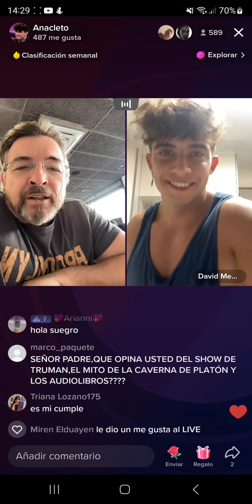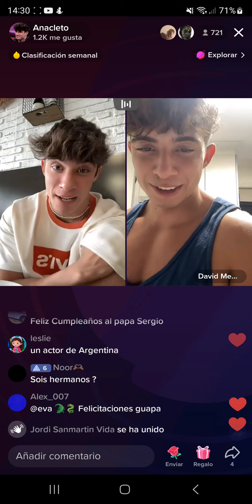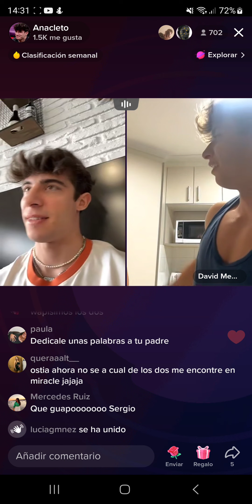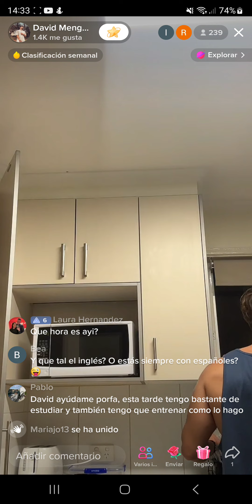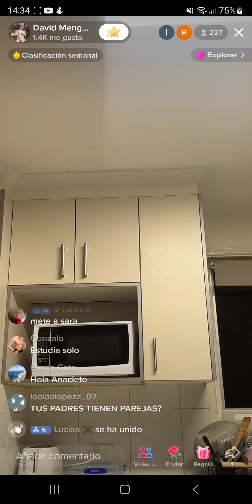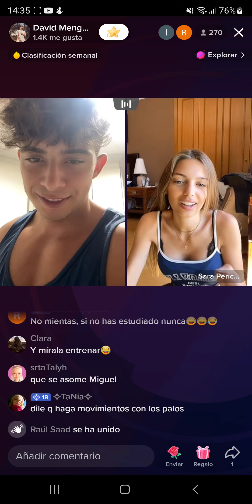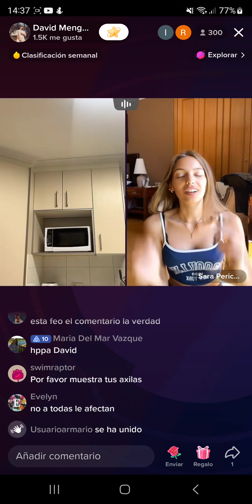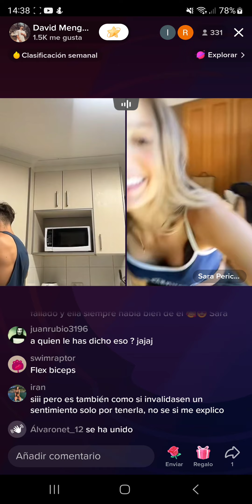Sergio mengual comiendo con su PADRE